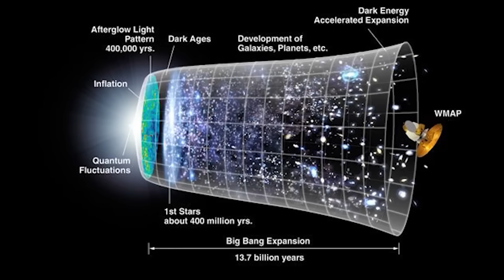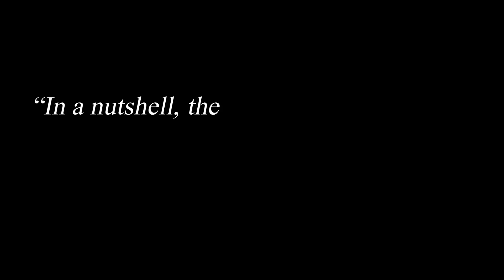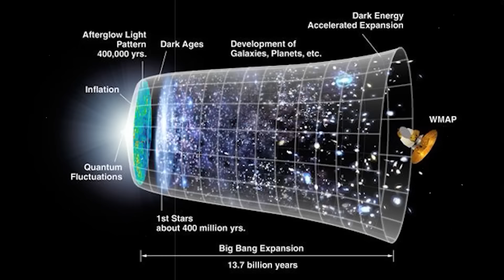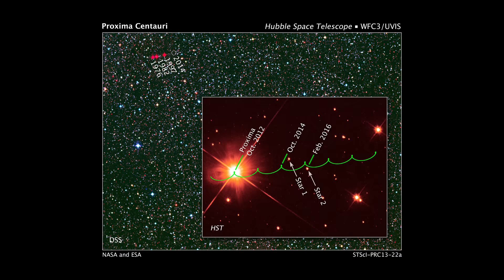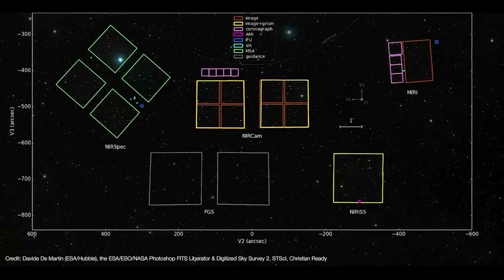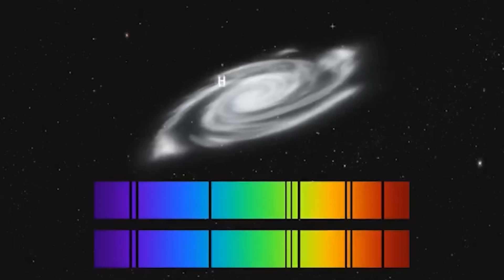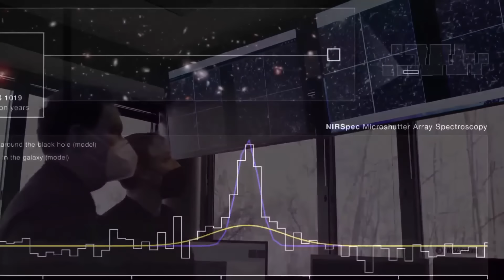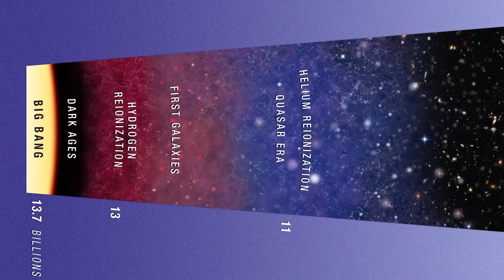James Webb Telescope New Discovery Shocked The Whole World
The James Webb Space Telescope has unveiled a revelation that shakes the very foundations of our cosmic understanding. Astronomers and scientists are shocked by this recent discovery, which hints at a monumental event that could reshape our universe. The implications run so profound that they challenge the very essence of our cosmic existence.